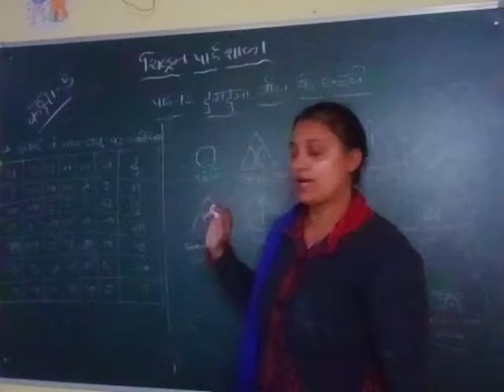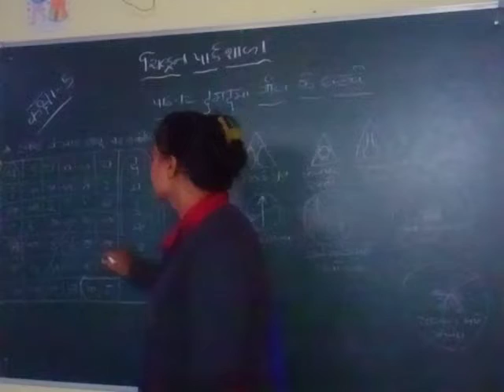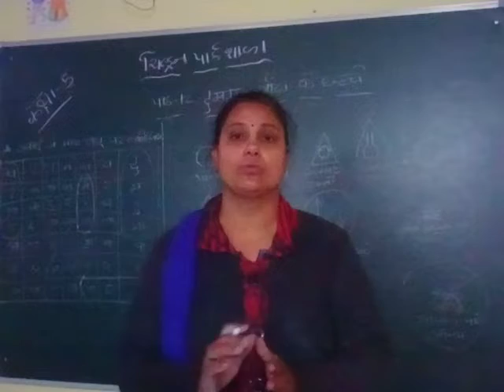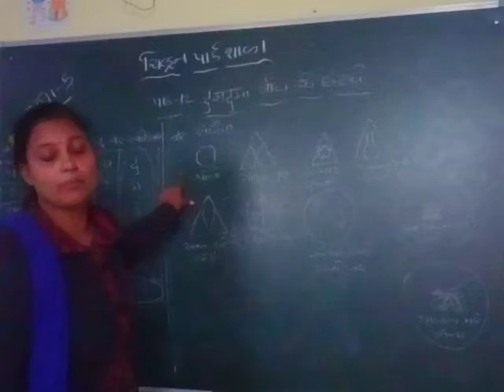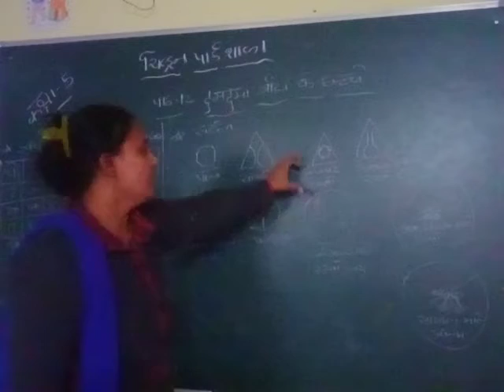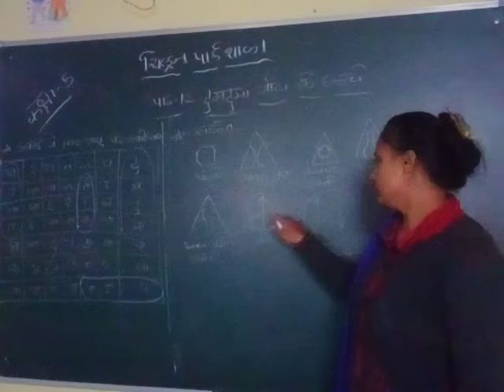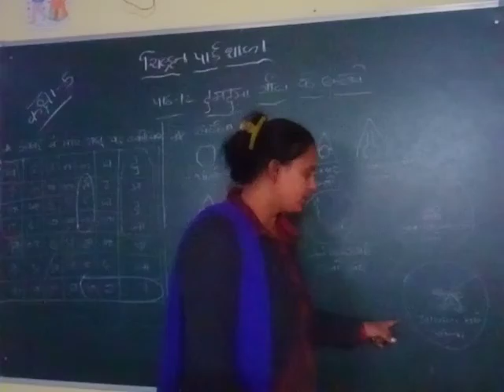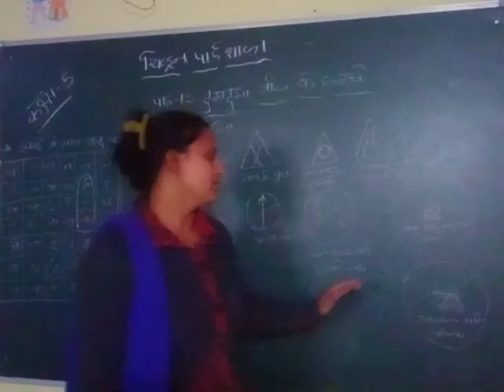January 17, 2022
std-5 hindi ch12